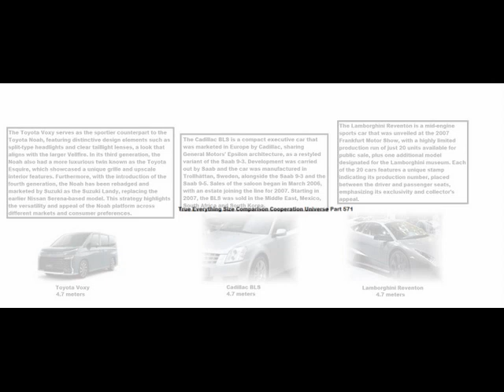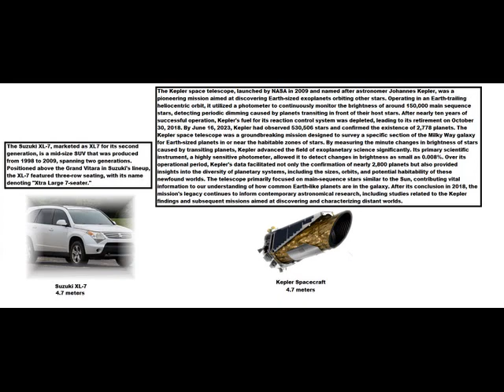True Everything Size Comparison Cooperation Universe Part 571